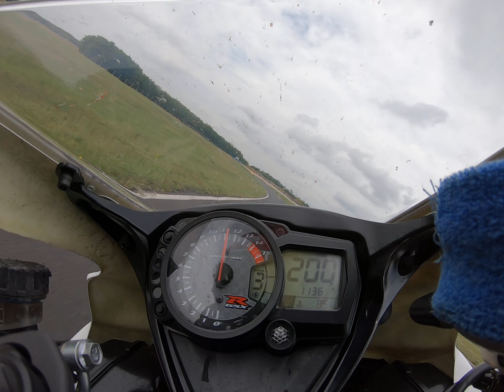Pannonia Ring Gsxr 1000 k8 - 31.08.2021 - 2.07.08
Lap Time:
2.07.86
2.08.22
2.07.86